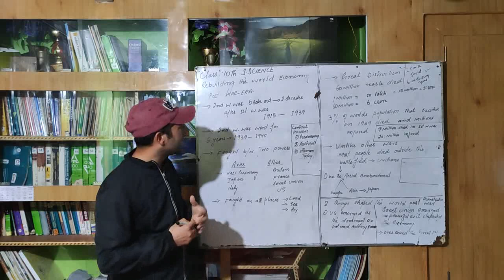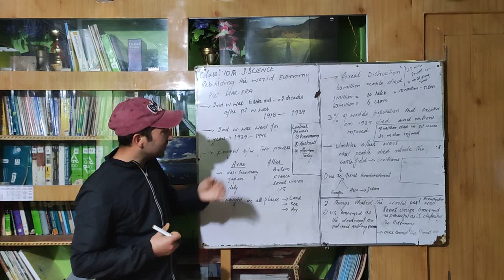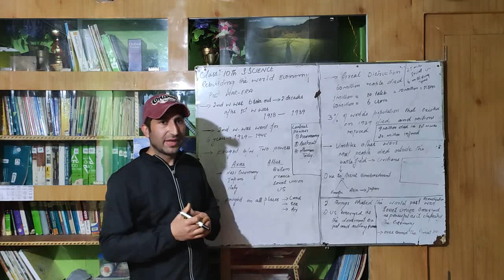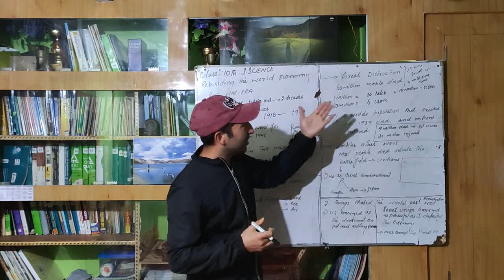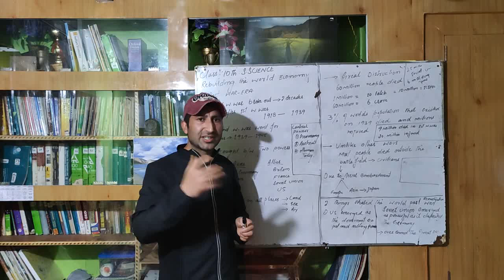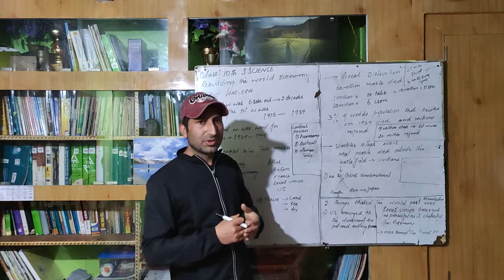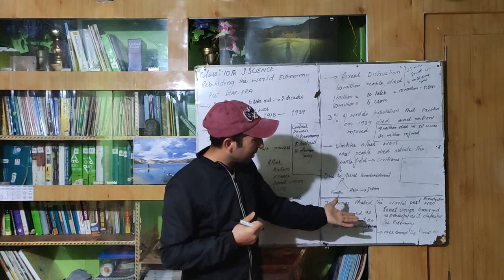10th History Lecture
Rebuilding the world Economy